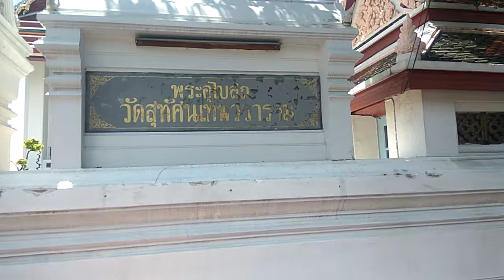Temple videos in Thailand